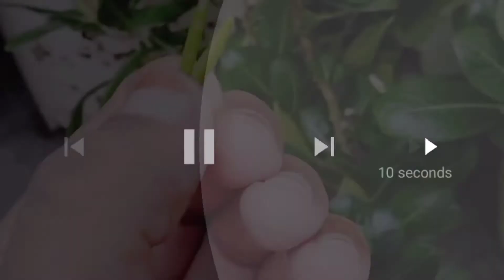इसकी एक पत्ती से आएगी चेहरे पर चमक बाल होंगे काले लंबे और घने शरीर बनेगा फ़ौलादी कभी नई आएगा बुढ़ापा